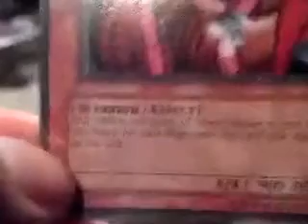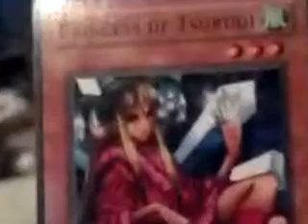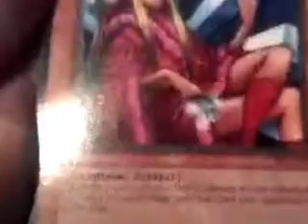Underrated yu-gi card: princess of tsurugi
This my thoughts on princess of tsurugi